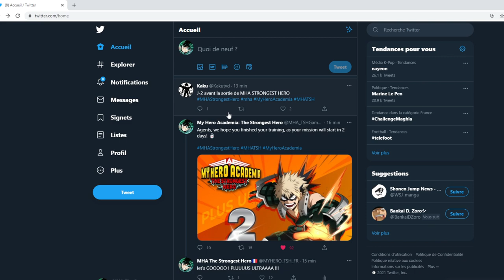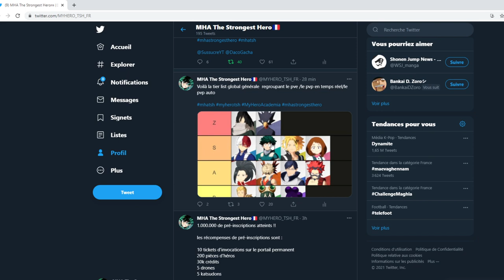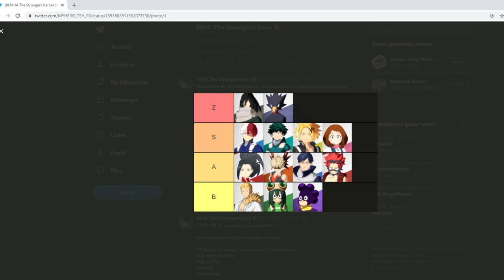GUIDE REROLL SUR MY HERO ACADEMIA THE STRONGEST HERO + TIER-LIST GLOBAL